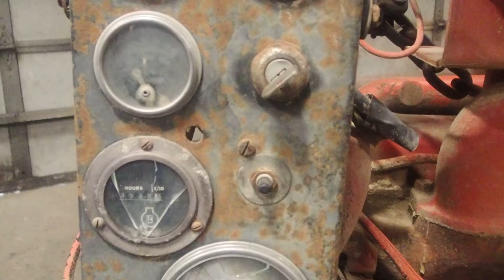6 CYL DEERE POWER UNIT 6329